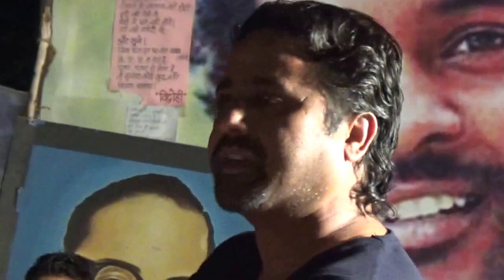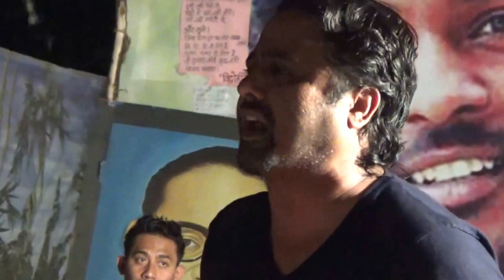UoH Student condemns Telanagana Police brutal lathi-charge on HCU students.